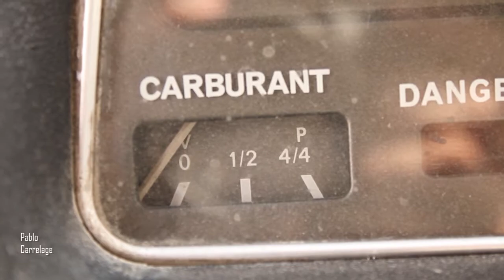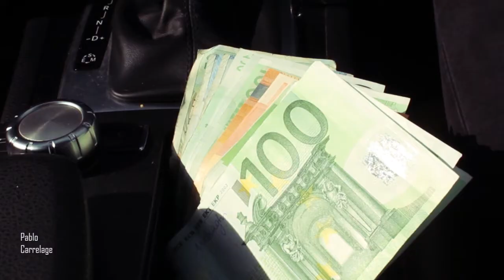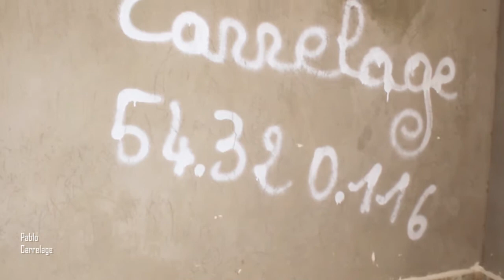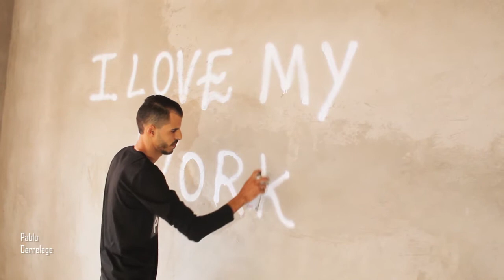Pablo of Tunisia